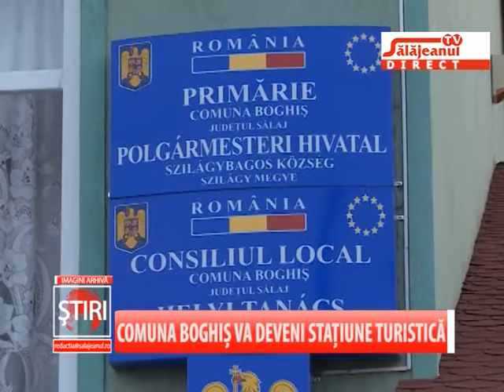COMUNA BOGHIS VA DEVENI STATIUNE TURISTICA